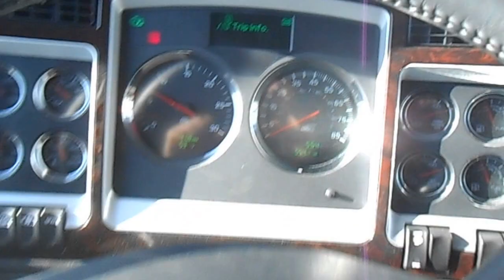2015 Kenworth T800 with Century 7035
Wrecker

- Century 7035
- 35 Ton Boom
- Dual 35,000lb Winches
- Basic Keypad 14 Function Remote
- Pylon, 43" Xtreme 3" Alum
- Century Pass Thru Box
- Strip Light Kit
- Flasher Control Kit
- S/S Door Guard
- Alum Package
- Whelen 72" LED 16 Head
- LED Side Lights/Strobe Kit
- Spade Blade Attachment
- D-Ring Kit
- Safety Chain Roller Kit
- Quick Connect Air Supply
- Electric/Air Shift PTO
Chassis

- 2015 Kenworth T838
- Cummins Engine
- 500hp
- 18 Speed Transmission
- Chrome Bumper
- Visor
- Tandem Axle
- Aluminum Wheels
- 14 Gauge Dash
- Air Brake
- Air Suspension
- CB Radio
- Power Windows